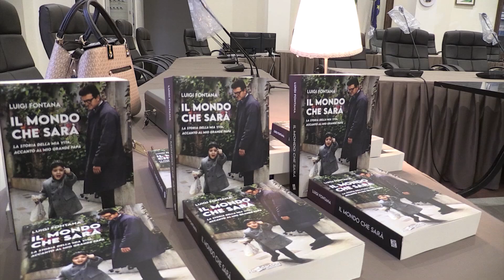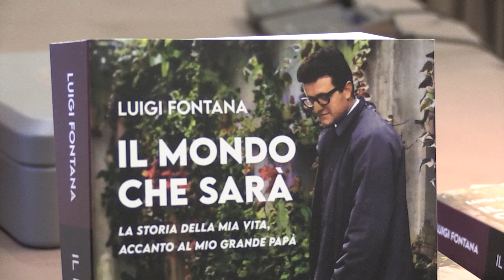Luigi Fontana presenta "Il mondo che sarà"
Servizio di Annarita Cardamone